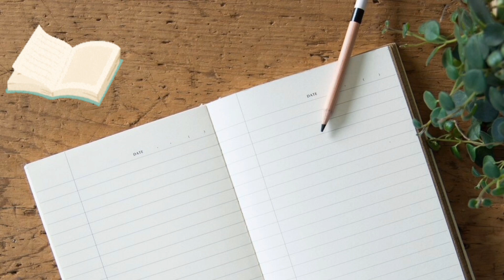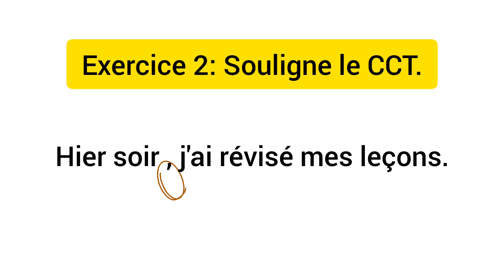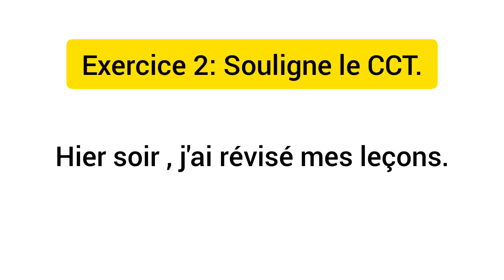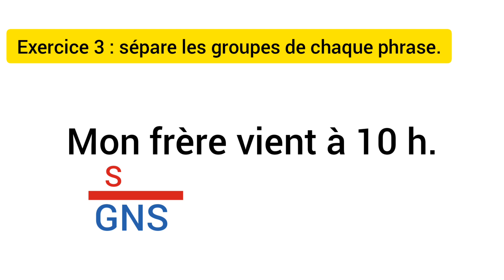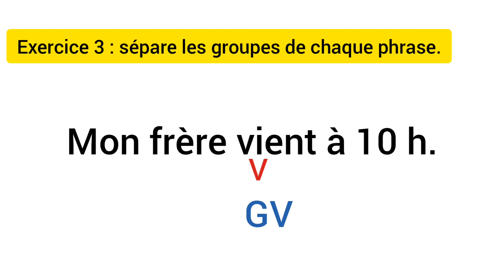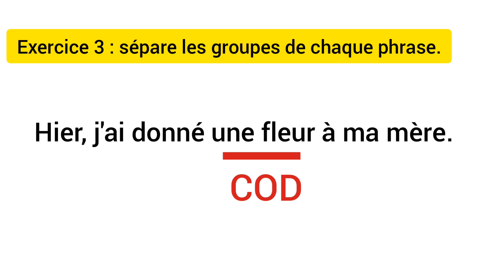مراجعة للإختبار مع التمارينات و الملاحظات لغة فرنسية سنة خامسة